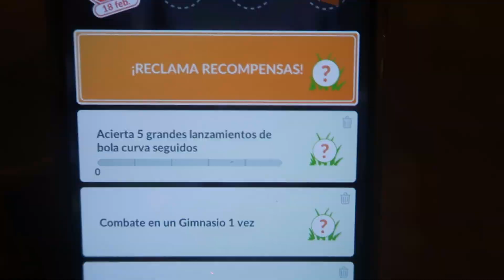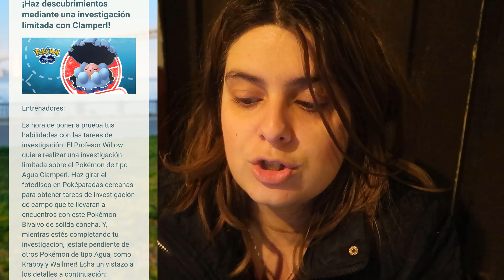ANUNCIADO EVENTO CLAMPERL!! + Medalla Photobomb y nuevos accesorios Meltan en código | Pokémon GO